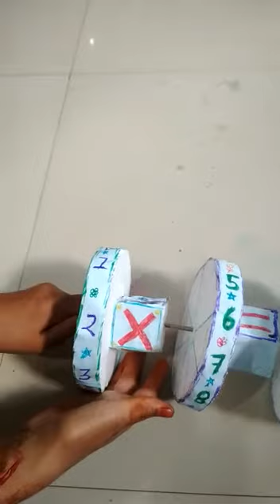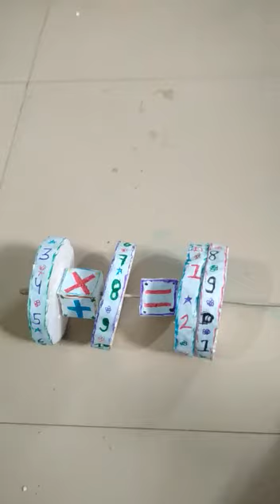गणित TLM सवाल जोड़ना घटाना गुणा भाग हल करना//TLM ganit